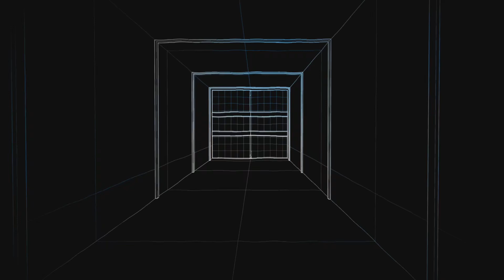Apex Legends - I was left alone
Trio Revival (LTM)